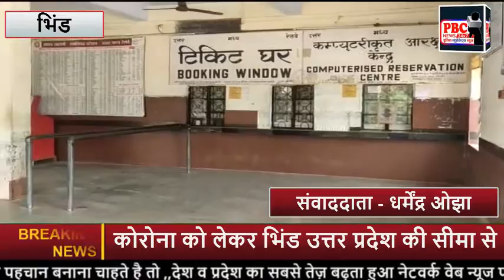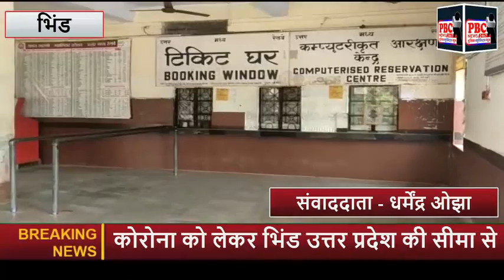कोरोना को लेकर भिंड उत्तर प्रदेश की सीमा से लगा होने के कारण सीमा पर विशेष निगरानी.PBC NEWS 22 मार्च